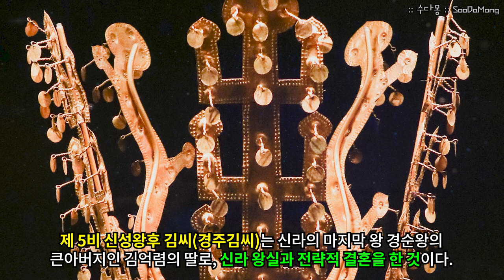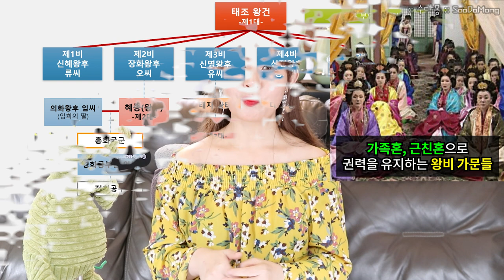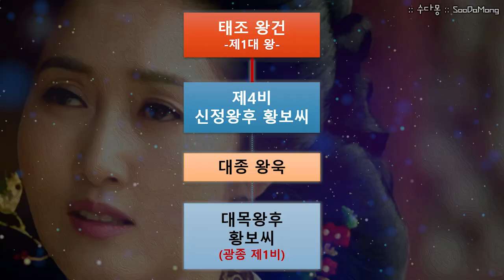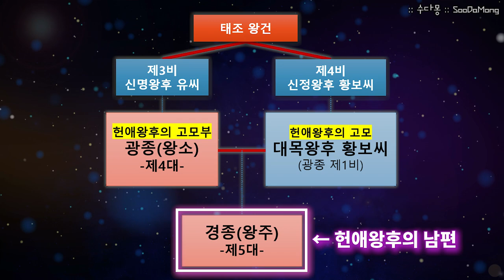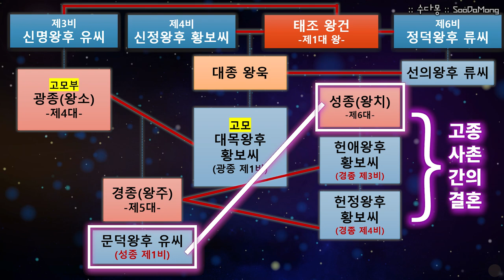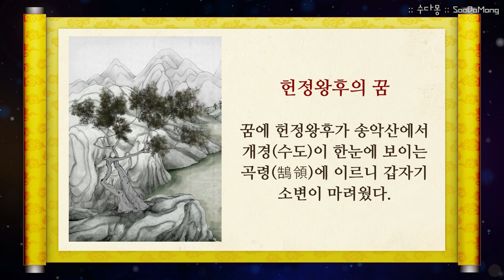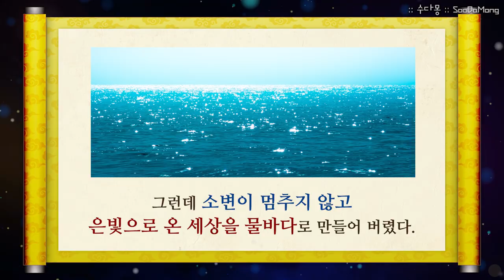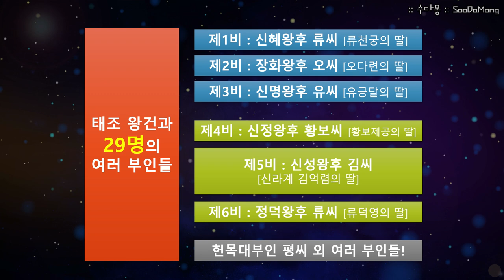천추태후(1) : 천추태후와 헌정왕후의 근친스캔들! 아들은 동성애자에 동생은 삼촌과 바람을?! 놀라운 고려사! (역사, 국사, 고려사, 고려거란전쟁)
※본 이야기는 기존의 천추태후 영상의 음향, 화질, 텍스트 등을 업그레이드 및 보완한 영상입니다.

유럽 왕실 계보가 꼬여도 이렇게 꼬인게 없다고 생각했는데...
우리나라에도 그렇게 꼬인 계보가 있었습니다.
바로 고려시대!

근친혼, 족내혼이 기본모토였던 고려왕실.
그래서 덕질 진입도 너무 어려운 그 시대...

오늘은 고려 시대에 굵직한 발자취를 남긴 여인 천추태후와
그녀의 여동생 헌정왕후의 근친간의 러브 스캔들과
그로 인해 벌어지는 핏빛 왕권쟁탈전에 대한 이야기를 해보겠습니다.

다소 인물 설명이 어렵더라도 이해해 주시면 감사하겠습니다.
그 시대는...아무 일도 아니였어요...ㅜㅜ...
게다가 동성애까지 포괄적으로 품어주었던 고려의 자유로운 연애관...
1부에서 함께 합니다!

※참고 미디어
드라마 : 태조왕건(2000) / 천추태후 (2009)